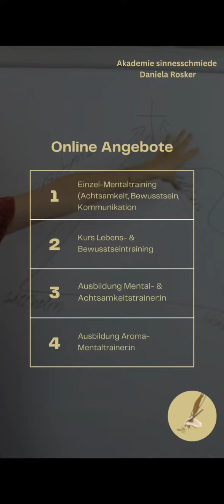Stell dir die richtigen Fragen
Zu den kostenlosen Downloads (Raus aus der Unzufriedenheit, 17 Impulse für privaten & persönlichen Erfolg)

Zum meinem Buch "Dein Spiel des Lebens" (Auch als Hörbuch)

Zum Onlinekurs

Zur Duftmischung Loslassen

Zum "Anti-Stress-Körperöl"

In Balance Stick

Zur Onlineausbildung "Mental- & Achtsamkeitstrainer :in" (mit oder ohne Diplom möglich)

Zum Onlinekurs

Aroma-Basis-intensiv

Zur Onlineausbildung "Aroma-Mentaltrainer:in" (mit oder ohne Diplom möglich)

Mehr Infos